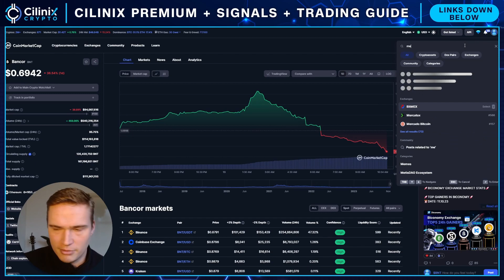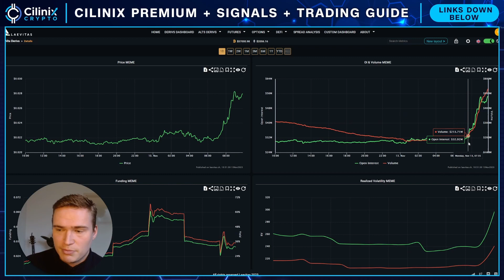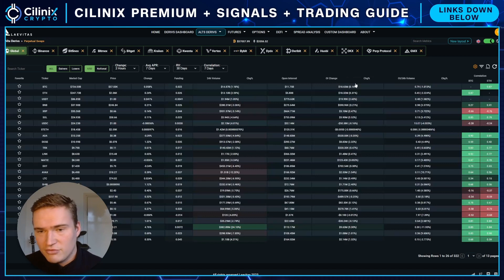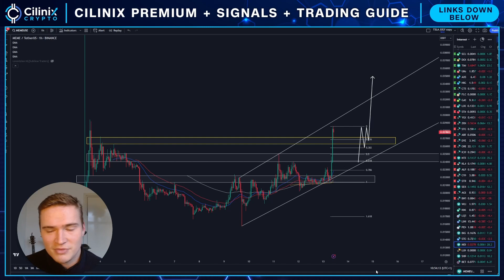MEME BULLRUN INCOMING?🔥 | MEME TOKEN PRICE PREDICTION 2023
MEME TOKEN PRICE PREDICTION 2023

Social links!